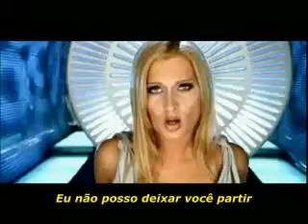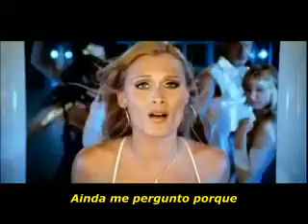Ian Van Dahl - I Cant Let You Go HD (Tradução Pt Br)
Esta Música ofereço a meu brother Rody Tertto, que assim como eu é fãnzasso de Ian Van Dahl e Em especial ama está batida e letra, Brother esta é pra vc...Thanks 4 Watching, please subscribe.